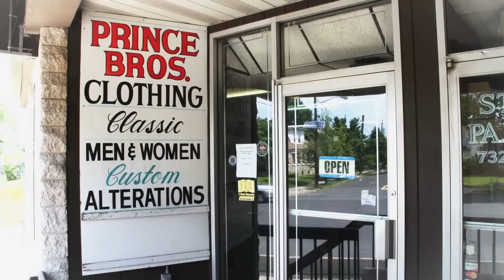RVision: @RUScarletKnight Gets Fitted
The Scarlet Knight's transformation continues as he gets ready for the Big Ten. He visited Prince Brothers Custom Tailoring in North Brunswick to be fitted for his new armor. The Scarlet Knight's new look will be unveiled on August 9th.